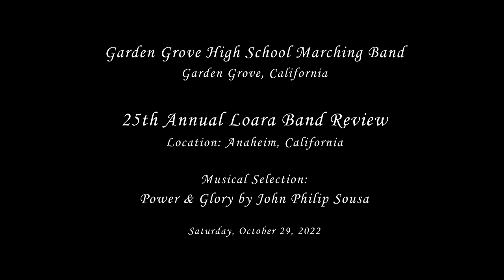Garden Grove HS - Power & Glory - 2022 Loara Band Review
From Garden Grove, CA
Garden Grove High School Marching Band performing their musical selection entitled Power & Glory by John Philip Sousa at the 25th Annual Loara Band Review on Saturday, October 29, 2022.

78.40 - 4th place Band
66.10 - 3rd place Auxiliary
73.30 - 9th place HS Open Class Mace Drum Major